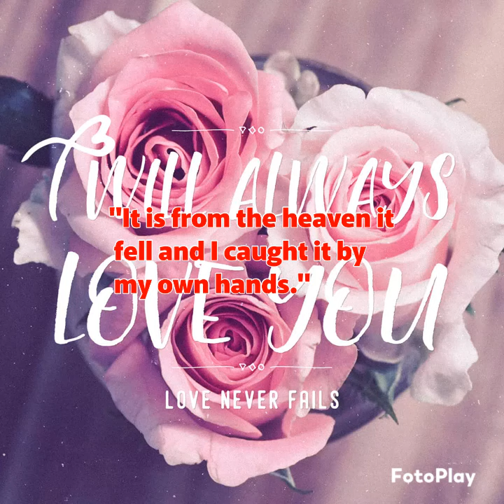The girl and her music box story